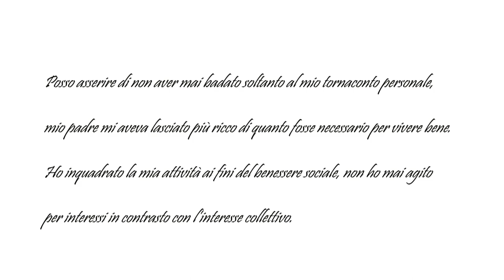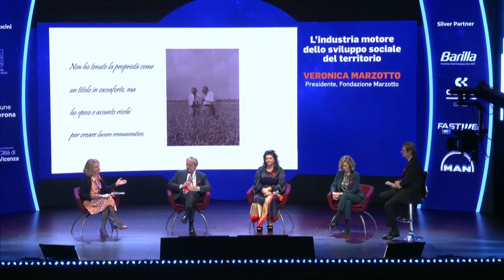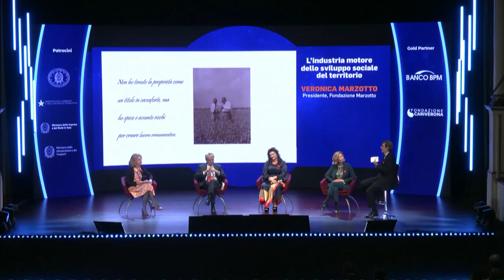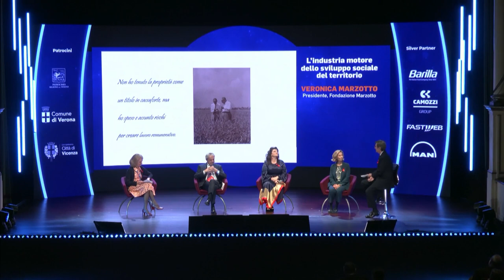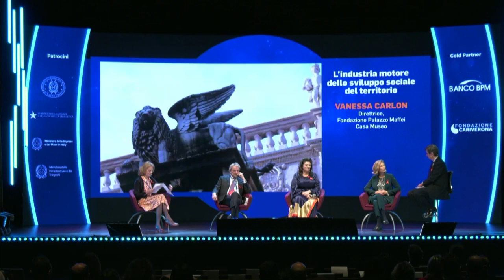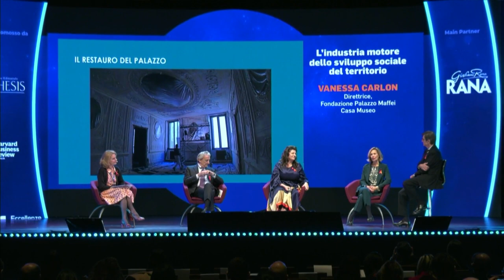Festival del Futuro 2023 - L'industria motore dello sviluppo sociale del territorio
Luigi Consiglio - Presidente Eccellenze d'Impresa
Vanessa Carlon, Direttrice, Fondazione Palazzo Maffei Casa Museo
Antonella Rana, Direttrice Globale Immagine e Comunicazione, Pastificio Rana
Giuseppe Pasini, Presidente Feralpi Group
Veronica Marzotto, Presidente, Fondazione Marzotto
Anna Fiscale – Imprenditrice Sociale, Presidente e fondatrice di Quid